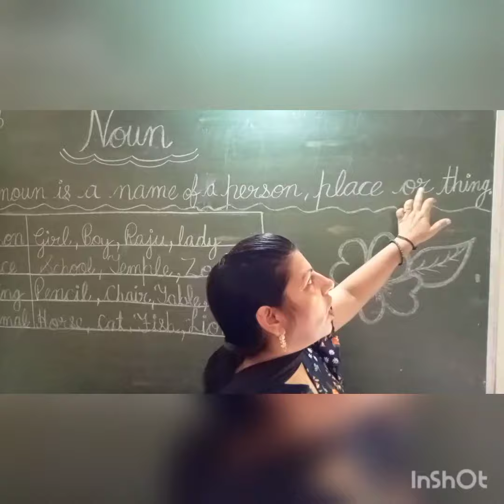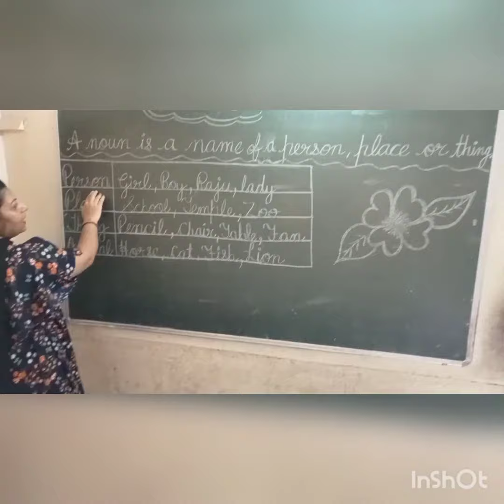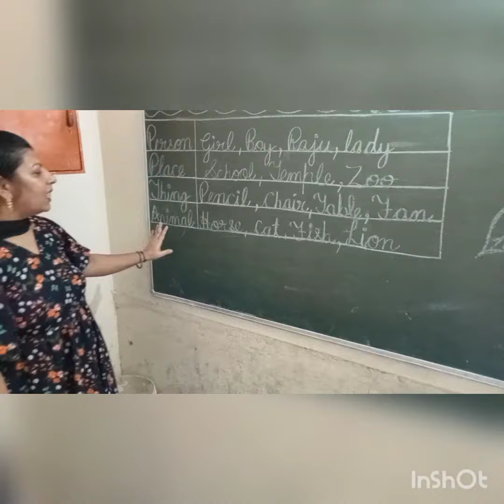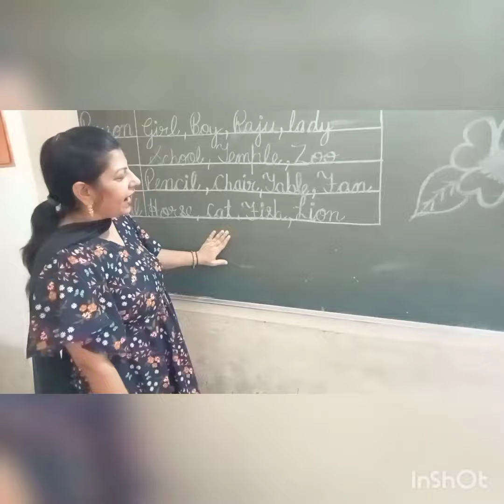Activity on Noun by 2nd B